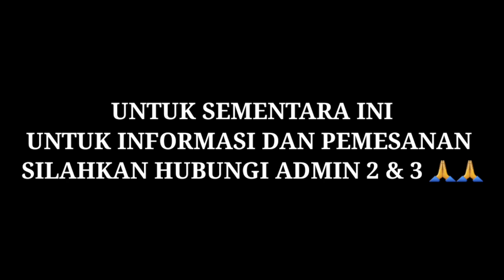SPESIAL BATU GARUT PANCAWARNA DENGAN MOTIF UNIK, SUDAH PASTI HARGA EKONOMIS